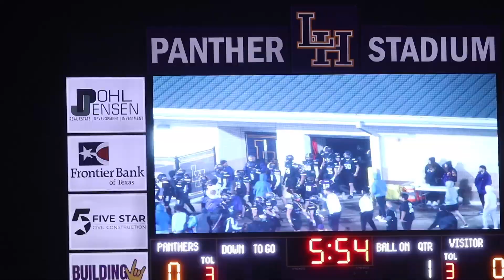🏈MIXTAPE | Liberty Hill vs Harlandale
Liberty Hill mixtape featuring Jack Pitchford, Ben Carter, DJ Seaborn and more!  Panthers defeated Harlandale 43-26 to advance to the UIL 5A Division 2 Area Finals (vs Pioneer next Friday).

Based in Austin, Texas | THYLL NVR 4GET THA SUPPORT